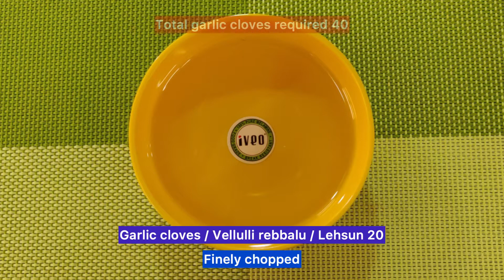బేబి కార్న్ మంచూరియన్ / Baby Corn Manchurian - Restaurant Style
For recipe in English please follow the link

INGREDIENTS

1. Baby corn 12
2. Corn flour 1/2 cup
3. Maida 1/2 cup
4. Uppu 3 tsp
5. Ali no moto 1 tsp
6. Ullipayalu sannapati tarugu 1 cup (Vande mundu Ullipayala chekku taragali)
7. Tomato sauce 3 Tbsp
8. Vinegar 1 Tbsp
9. Red chilli sauce 3 Tbsp
10. Soya sauce 1 Tbsp
11. Green chilli sauce 3 Tbsp
12. Mottam Pachchimirapakayalu  kavalasinavi   14…Andulo 4 Pachchimirapakayalani sannapati chekkula tarigi
13. migata 10 Pachchimirapakayalu pakkana unchali
14. Oil deep fry ki saripada
15. Mottam Vellulli rebbalu kavalasinavi 40…Andulo 20 rebbalu sannapati chekkula tarigi
16. migata 20 pakkana pettali

Kartika Somavara Upavasa Bhojanam lo vantakalu Paramannam, Pulihora, Majjiga popu, Vankaya Kottimeera karam koora, Kobbari pachadi, Pesarakattu